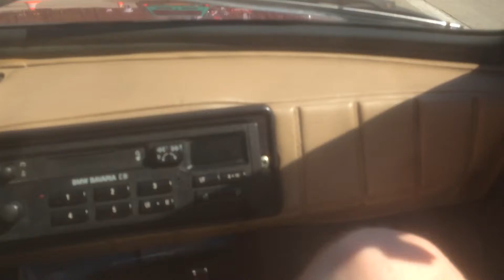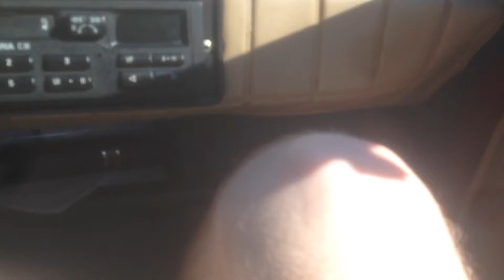Fiat 126P in Parade Part 2